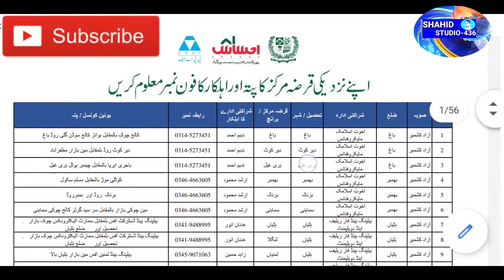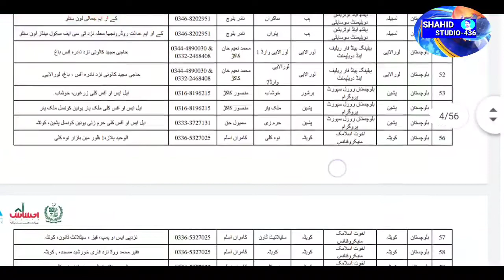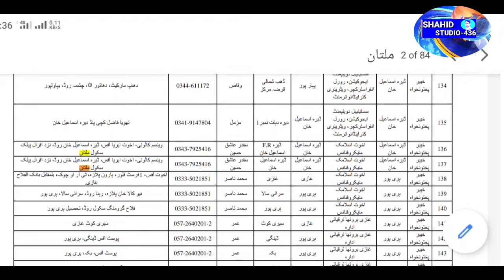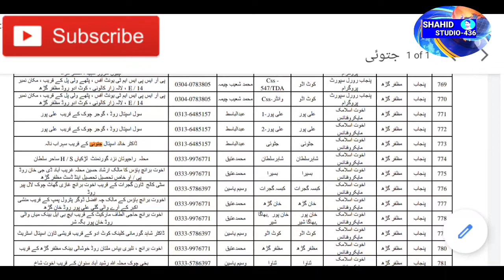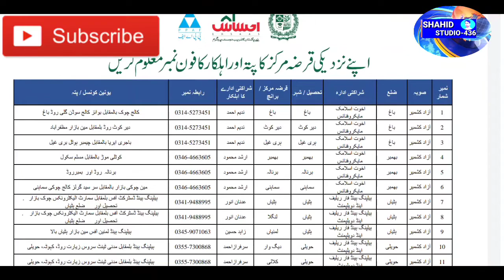How to apply ahsas loan program#Ahsas program latest update||ahsas mini business scheme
Ahsas program ky qarz ky hasool ky liye apny elaqy main muntakhib qarza center check krny ky liye ap is video ko mukammal dekhy.
Apny center ko check kr k muntakhib ahlkar ka mobile number hasil kry or un sy rabta kry .
Agr adress main koi pareshani ho to ahlkar sy poch sakty hy.
Or ye bi janiye k apky elaqy main qarz akhowat ky idary sy mil rahy hy ya kisi or sy.
Ye sb janiye is video main.